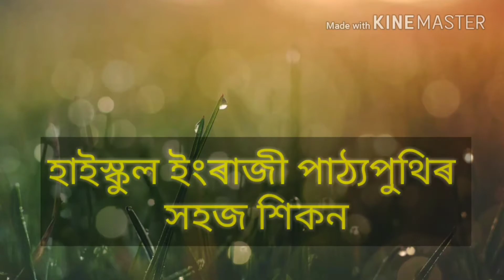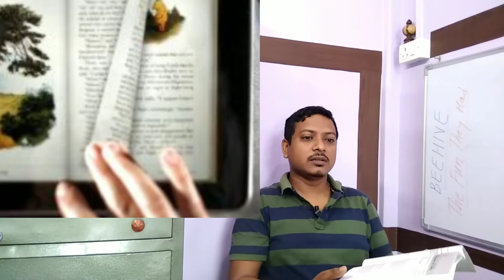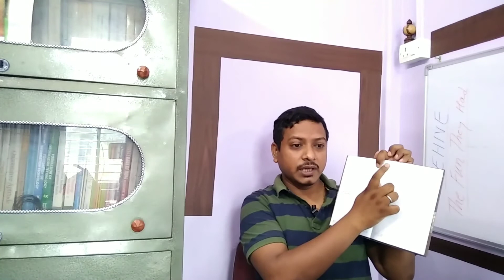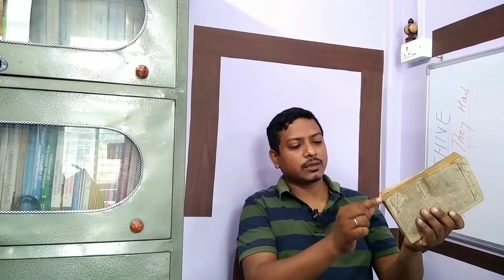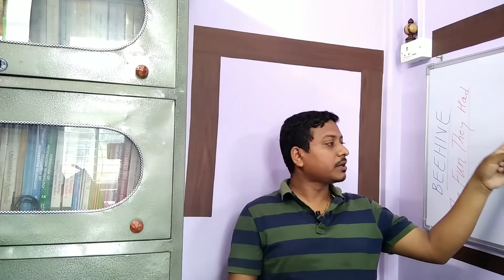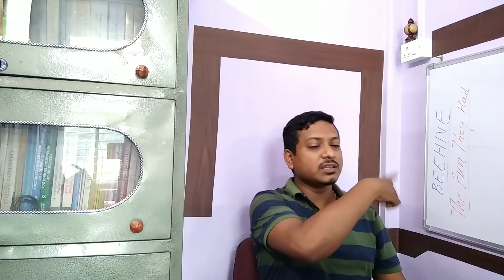The fun they had. Beehive class IX. in অসমীয়াত ।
the lesson "The fun they had" from the book  Beehive has been explained in a easy to understand method and that so in simple assamese. Hope the students will find it usefull. Thank you.